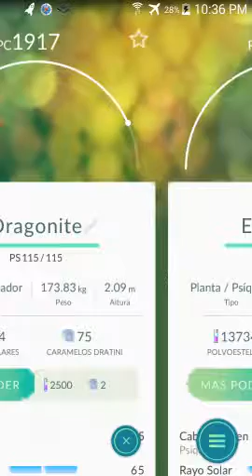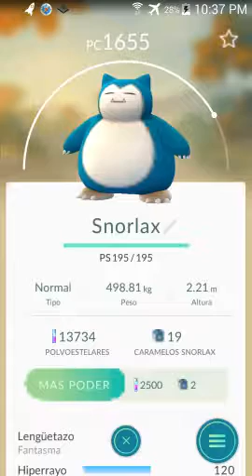Mi Equipo Pokemon..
Esta Shido :v..